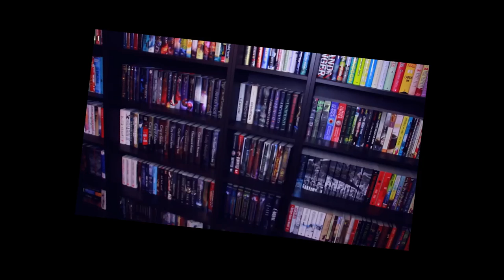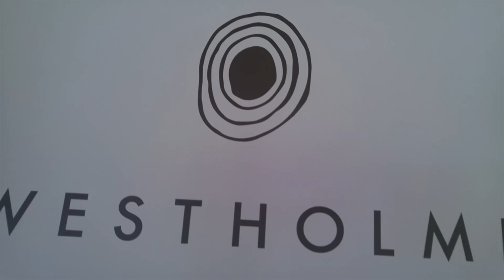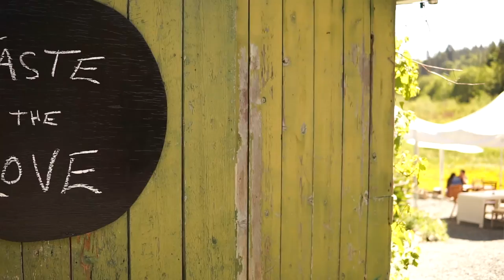For the Love of Slowing Down : Vlog 69 A Visit to the Westholme Tea Company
We live in a fast-paced culture where we rush to have it all, consume it all and experience it all. Speed it like a drug and we are all addicted. I have recently uncovered an as yet undiscovered corner of YouTube to me called BookTube and I can feel the urgency to catch up on watching more videos and reading all the books that I have missed in my favourite genres from poetry to historical fiction to historical fantasy fiction and the booktubers are willing to deliver them to me at a rapid rate!

The symptoms of living this too fast, sped up life is that we are tired all the time. We go through the motions of getting through our to-do list, heck even our bucket list without even really enjoying what we want to do. We are rushing through life instead of enjoying it.

There is even speed yoga. I am no different than anybody else, drawn in with fascination to the speed yoga videos, videos that show yoga at high speed. I’m sure there is something in my brain when I watch a video like that, some chemical that is released from my brain that makes me feel like I did the yoga myself. It is seductive.

The slow web movement recognizes that the constant notifications and feedback from our electronic devices, the pressure to respond instantly, the information overload incapacitates us and creates an unhealthy feedback loop that lowers our efficiency creativity and productivity. In fact one of the first things that we do when you become a member of our community is give you some concrete and useful tools to deal with this overload and ultimately shutting down that happens from technology overwhelm.

There is actually a slow tea movement. I’m not sure if any of you can remember the nostalgic afternoon tea? I remember my mom and her friends sitting down for a leisurely cup of afternoon tea. These were not paper cups of tea with a plastic lid, picked up from your local coffee shop, grabbed on the go. For afternoon tea, you would actually stop what you were doing, sit down and enjoy a cup of tea with conversation.

Today we are visiting one of our favourite places to slow down. Tea Farm in Cowichan Valley on Vancouver Island.

In May 2003, Margit and Victor left Vancouver for the Cowichan Valley, over the last 14 years they have turned a cattle and horse farm into something completely different. It has been a practice in patience and moving slowly. First they removed invasive blackberry vines and planted lavender plants. They began to growing hay and food for the Duncan Farmers Market. In the early days they built a clay studio for Margit’s pottery.

It wasn’t until seven years later, in 2010 that they decided to make tea the entire focus of their farm. It takes five years for tea plants to mature. This was a long-term experiment. The definition of a slow-movement.